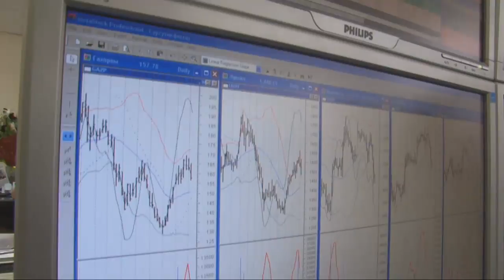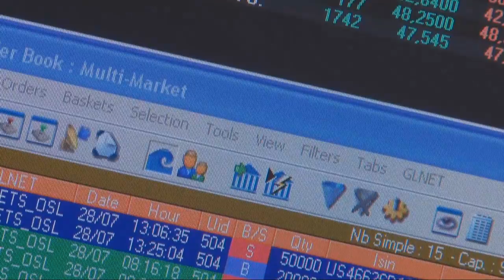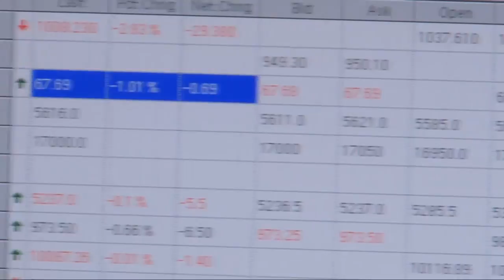Зло больше не приносит доход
Товарный рынок, в отличие от валютного, не оставил инвесторам шансов заработать на кризисе. Самая удачная инвестиция -- золото -- позволила лишь сохранить вложенные деньги, но не преумножить. И вообще, фьючерсы -- это зло, предупреждают экономисты.
Дата публикации: 29 июля 2009 15:00